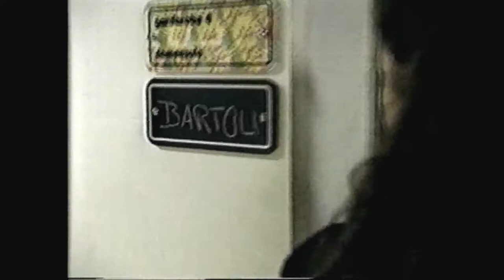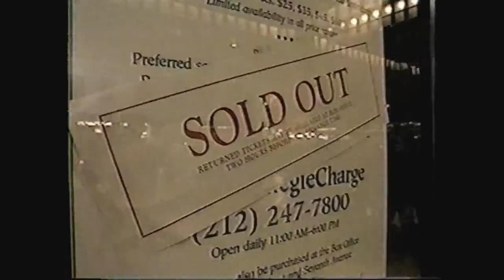Cecilia Bartoli profile (8 January 1995)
See also:
- Cecilia Bartoli / Charles Dutoit interviews (en français / in French) - Montréal, septembre 1990
- Cecilia Bartoli interview (en français / in French) - Montréal, juillet 1991
- Cecilia Bartoli - Mozart & Rossini (27 July 1991)
- Cecilia Bartoli: Mozart & Rossini (12 July 1990 - North American debut)
- Cecilia Bartoli profile (April 1993)
- Cecilia Bartoli / Steven Blier in New York (19 February 1996)